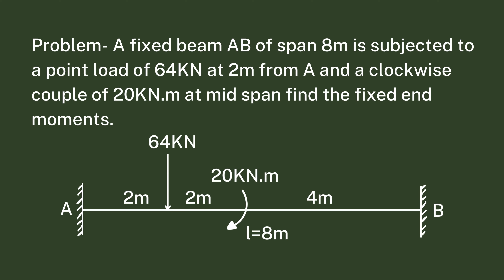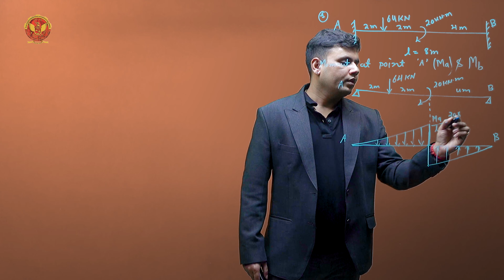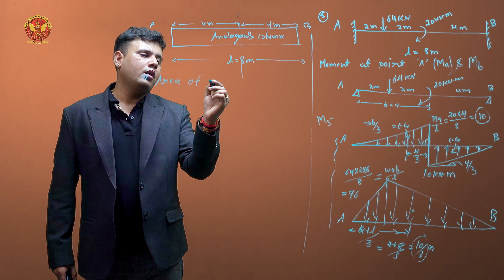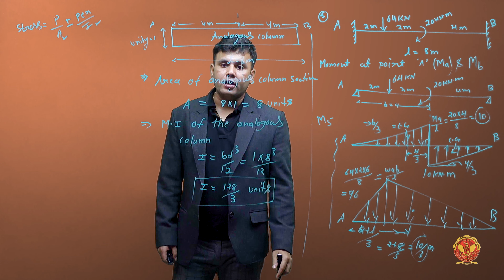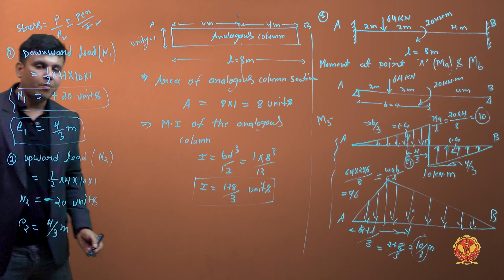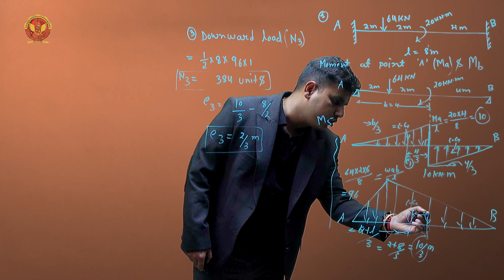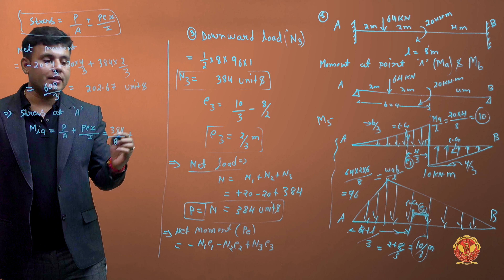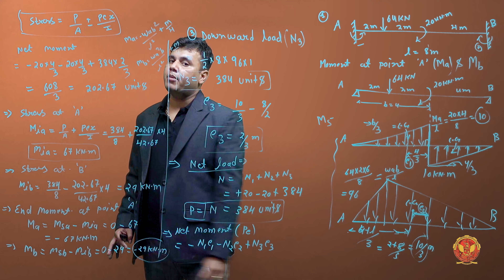3.3.3 Problem based on column analogy for a beam | CE403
UNIT 3 | STRUCTURAL ANALYSIS 1

3.3.3 Problem based on column analogy for a beam

Welcome back, structural enthusiasts! Unit 3 of our Structural Analysis journey is here, focusing on the intriguing world of Indeterminate Structures - Part II. Let's delve into the specifics of this unit:

3.1 Introduction to Indeterminate Structures - II:
Embark on this unit with a comprehensive overview, setting the stage for the advanced concepts that follow. Understand the significance of tackling indeterminacy in complex structures.

3.2 Slope Deflection Method (SDM):
Unleash the power of SDM as we navigate through its intricacies. We'll break down its application on various beam configurations:
3.2.1: Analyzing continuous beams with both ends fixed.
3.2.2: Addressing challenges in beams with one end fixed and the other hinged.
3.2.3: Solving problems related to beams with both ends overhanging.
3.2.4: Exploring scenarios where supports are sinking.
3.2.5 and 3.2.6: Applying SDM to portal frames.

3.3 Column Analogy Method:
Dive deep into the Column Analogy Method, a valuable tool for handling complex structural scenarios. Engage with its application in calculating fixed end moments:
3.3.1: Case-1 - Calculation of fixed end moment for a point load W at mid-span.
3.3.2: Case-2 - Determining fixed end moment for an eccentrically loaded beam.
3.3.3 and 3.3.4: Problem-solving using column analogy for both beams and frames.

Join us as we navigate the intricacies of Indeterminate Structures - Part II!